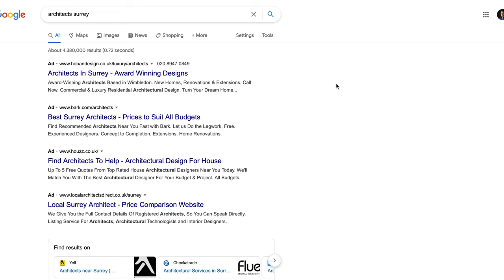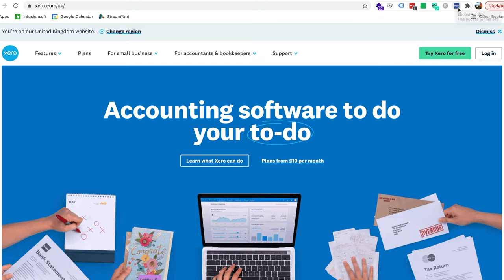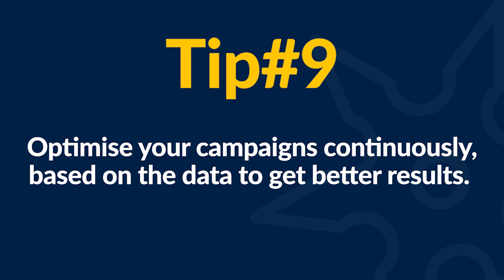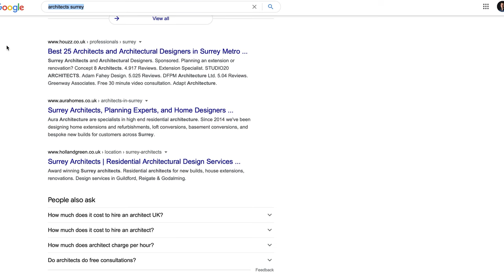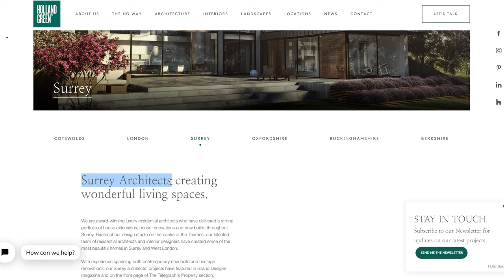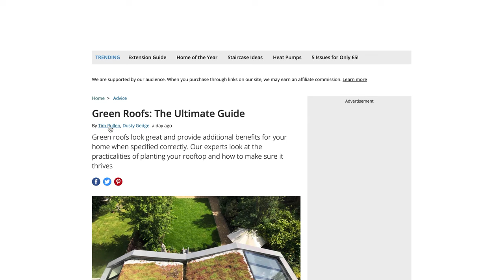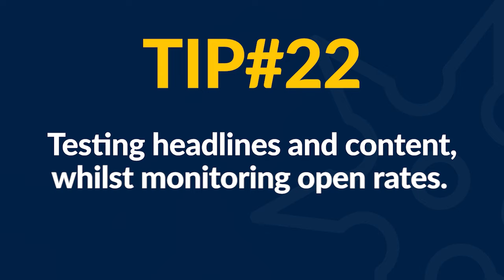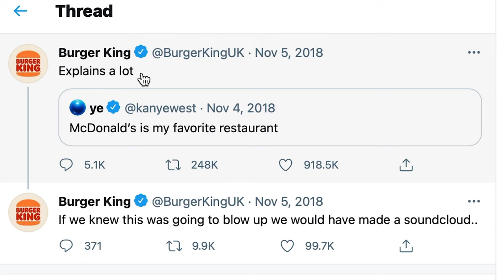26 Ways to Earn 100 Leads a Day on Your Website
100 leads a day? It’s not as daunting as it sounds if you know what to do ——— Get a Free Marketing Review ➡️

Generating 100 high-quality leads a day sounds like something only large brands can do — but it doesn’t have to be a pipe dream for SMEs.

The one thing you need to get to that number is a solid marketing foundation. We’re talking about a clear marketing strategy that meets these requirements:

- Isn't overly reliant on any one particular channel
- Features a good quality high converting offer on your site that increases your conversion rate and lets you drive traffic
- Uses an automated follow-up process that turns top-of-funnel traffic into qualified leads.

In today’s episode, we're going through 26 practical tips to put your website on the path to generating 100 leads a day.

⏲ Timestamps
00:00 — Introduction
04:02 — Tip #1 - Set-up conversion tracking in Google Analytics
04:35 — Tip #2 - Landing page optimisation
05:06 — Tip #3 - Set-up heat mapping
07:21 — Tip #4 - Choose the right PPC platform
09:38 — Tip #5 - Spy on your competitors’ campaigns on Google
12:48 — Tip #6 - Write multiple versions of ad copy
13:56 — Tip #7 - Spy on your competitors’ campaigns on Facebook
16:20 — Tip #8 - Use the information from your spying sensibly
17:23 — Tip #9 - Optimise your campaigns based on data
19:43 — Tips #10 and #11 - Re-marketing and re-targeting
21:56 — Tip #12 - Keyword research for SEO
22:49 — Tip #13 - Optimising your metadata
25:09 — Tip #14 - Optimise your key pages
26:32 — Tip #15 - Add blog content
27:34 — Tip #16 - Reduce your page loading speed
28:26 — Tip #17 - Create high-value content
28:26 — Tip #18 - Find publications for outreach
31:11 — Tip #19 - Build an outreach strategy
33:24 — Tip #20 - Email marketing
34:52 — Tip #21 - Use lead magnets to increase sign-ups
35:39 — Tip #22 - Test headlines and content
36:21 — Tip #23 - Use automated sequences
38:25 — Tip #24 - Run competitions that require sign-ups
39:06 — Tip #25 - Add a small boost to your social media posts
39:34 — Tip #26 - Interact with users like a real person

Struggling to get more traffic?

Struggling to increase your leads and sales?

Request a review of your website and we'll send you a video outlining how we'll increase your traffic, leads, and sales.

🔥 Try Semrush for FREE (Exclusive to Exposure Ninja)

🔥 Try SE Ranking for FREE